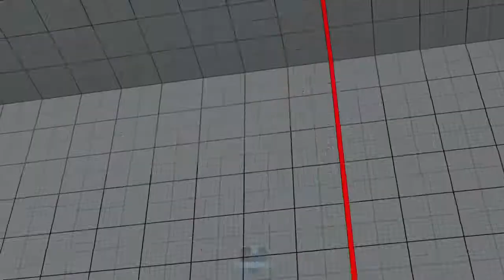SFV 🐉 Number 1 Akuma In The World! 🐉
Number 1 akuma in cfn.